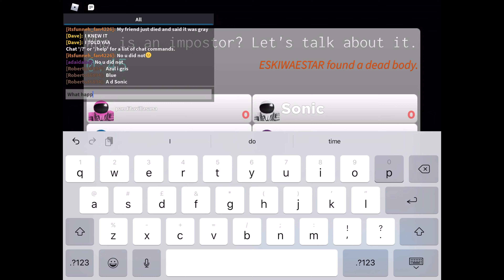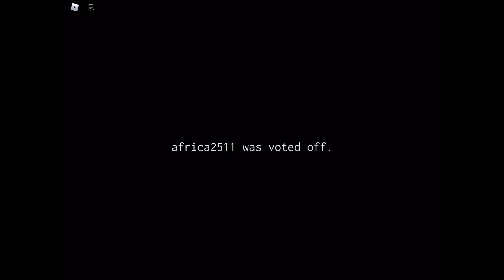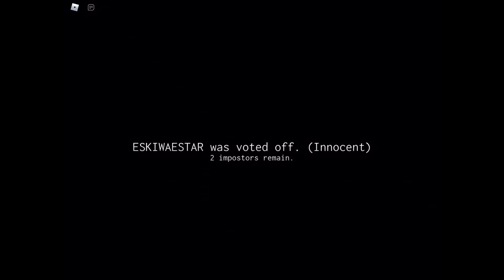oofriday sonic plays Imposter (bate)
The # of the week are down here 👇🏻